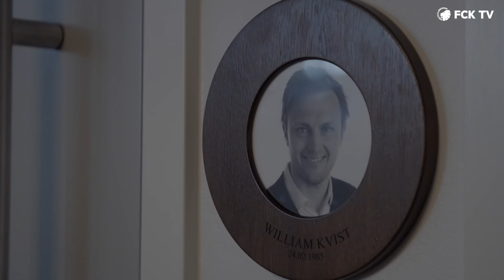Ærefuld hæder til William Kvist efter 25 år i KB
Som den første FCK-spiller blev William Kvist på KB's fødselsdag i sidste uge optaget i barndomsklubbens Æresgalleri - en speciel hæder til dem, der har ydet en mangeårig og særlig indsats for klubben. Kom med til udnævnelsen her og hør hvad det betyder for anføreren - tillykke, William!

profilnavn: fc_kobenhavn